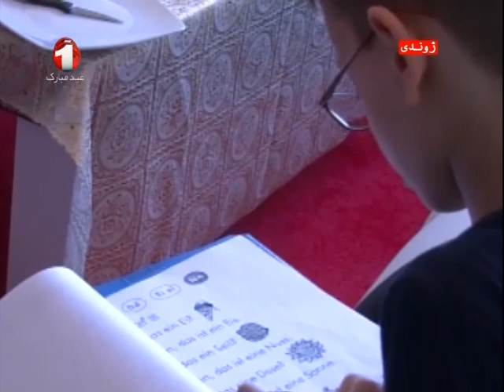Afghanistan Midday Dari News - 06.07.2016 خبرهای نیمه روزی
خبرهای نیمه روزی افغانستان و جهان تا ساعت ۱۲:۰۰